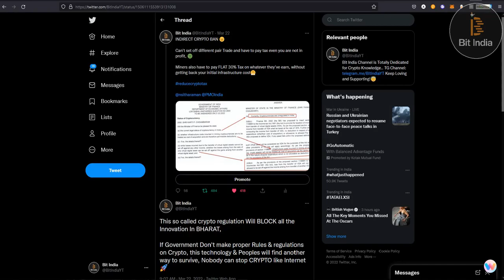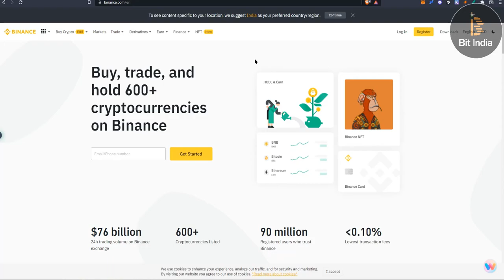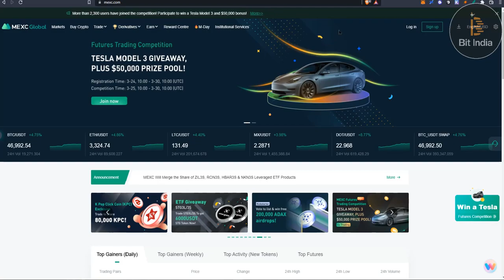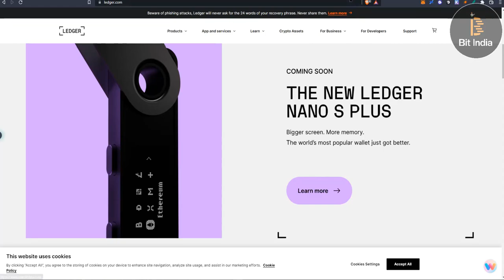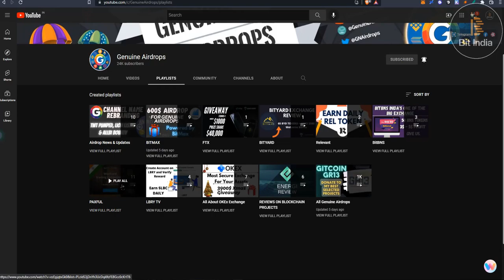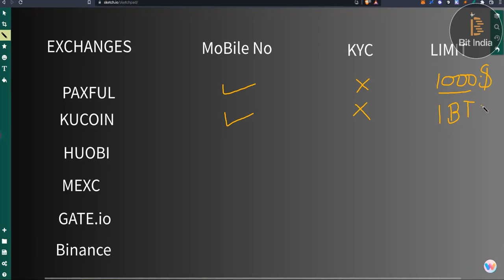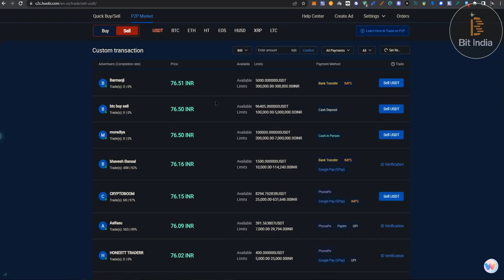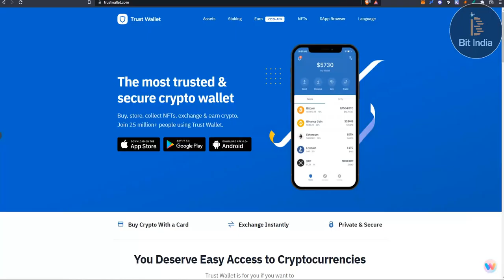🚨 Urgent| Stop Using Centralized Exchange | How to Avoid 30% Crypto Tax | Tips to Avoid Flat 30% Tax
➥Pls Watch the video for proper Information.👆🏻

𝗥𝗲𝗴𝗶𝘀𝘁𝗲𝗿 𝗼𝗻 𝗕𝗲𝘀𝘁 Global 𝗖𝗿𝘆𝗽𝘁𝗼 𝗘𝘅𝗰𝗵𝗮𝗻𝗴𝗲𝘀 Where No KYC Required: 👇🏻

4. Signup on Hoo Exchange

5. FTX (no fees on BTC Withdrawals UPTO 2000$ without KYC 💥)

The Information provided from this channel
is for information and knowledge purpose,
there is risk involved in trading, mining, lending,
and investing in cryptocurrency.
I do not take any responsibility for any losses
that may occur,.

Plz Do your own research before Investment,
(your profit is your profit & your loss is your loss).